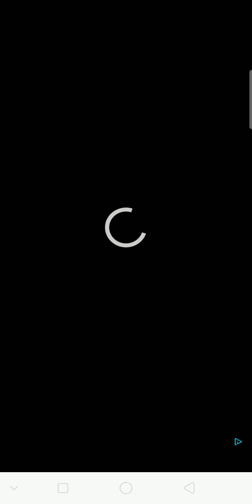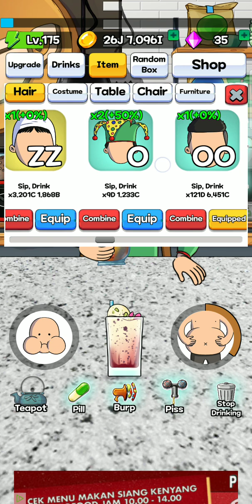Drink Fighter Clicker Gameplay # 8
Enjoy the exciting gameplay of the game Drink Fighter Clicker! Watch and feel the excitement now.